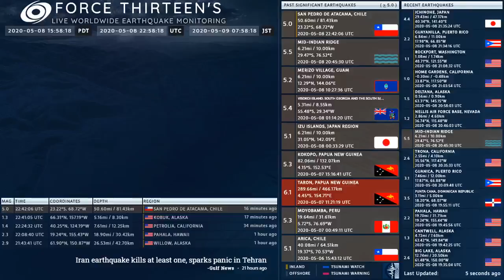2020-05-08 22:42:06 UTC | M 5.0 - San Pedro De Atacama, Chile | Force Thirteen Earthquakes